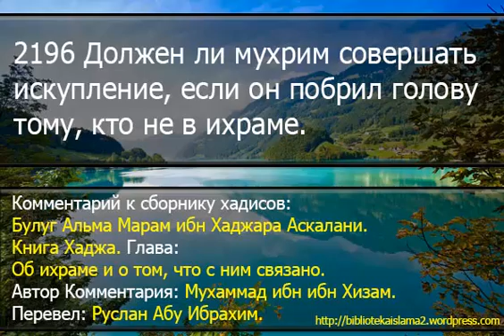2196 Должен ли мухрим совершать искупление, если он побрил голову тому, кто не в ихраме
Нажмите надпись показать все,там дополнительная информация:
наши сайты: